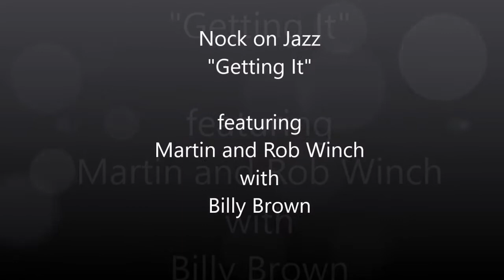Nock on Jazz Getting It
Nock on Jazz; "Getting It" featuring Mike Nock, Martin Winch, Rob Winch and Billy Brown. Circa 1982 Avalon Studios Wellington New Zealand. Martin Rob and Billy were session musicians who were part of Wellington's 1860 Band and the Rodger Fox Big band.